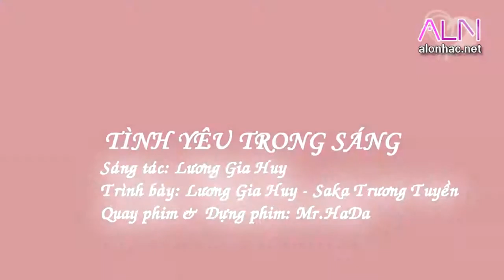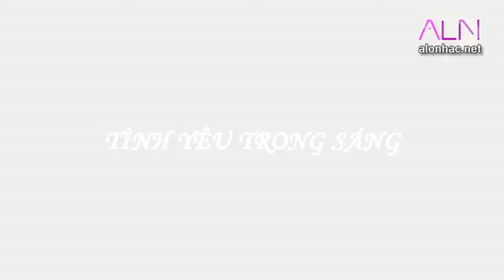MV HD Tình Yêu Trong Sáng Saka Trương Tuyền ft Lương Gia Huy HD